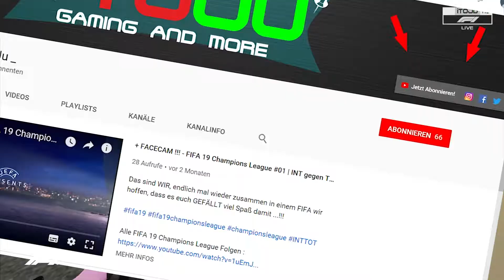F1 2019 MEGA-Season #04 | Das ´Rennen & Formel 1 Talk BahrainGP 🇧🇭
Willkommen in Sachir/Bahrain zu einen der heißesten Rennen der Season. Heute erwartet euch ein Rennen voller Spannung, Unfällen und KÖNNEN...

Wir hoffen natürlich, dass es euch gefallen hat und würden uns über eure Unterstützung freuen. LINKS sind alle hier ⬇️

Mehr Infos über F1 2019 findest du hier!!!